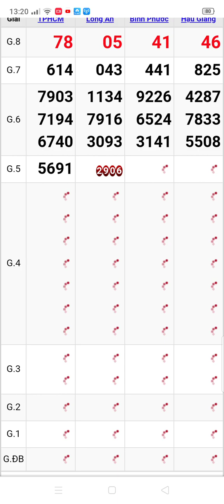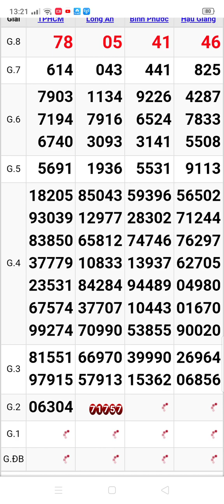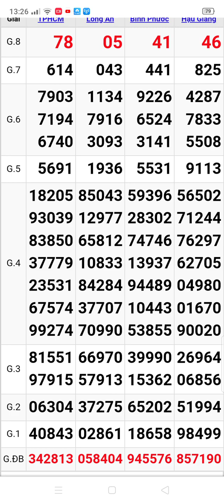xổ số quay thử miền Nam 4 đài thứ 7 ngày 14/1/2023 Long An. Thành Phố. Hậu Giang. Bình Phước ‎